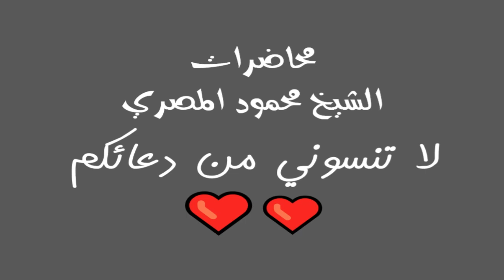عمر بن الخطاب رضي الله عنه أدبه مع الرسول محاضرات الشيخ محمود المصري أبو عمار